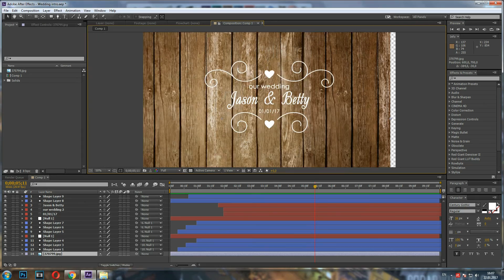Wedding intro #1 AFTER EFFECTS FREE template text heart shape animation opener title download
Wedding intro  AFTER EFFECTS FREE template text heart shape animation opener title download vector drawing